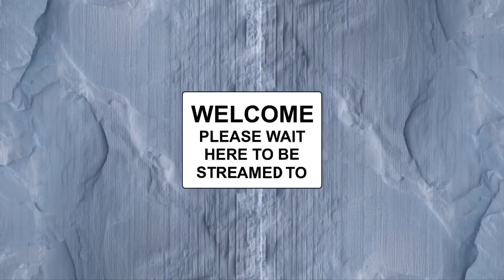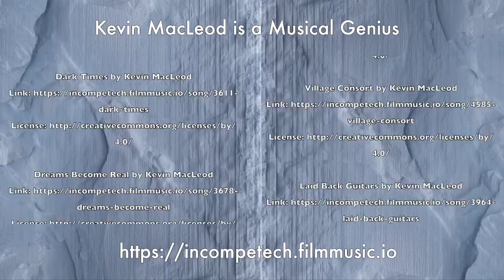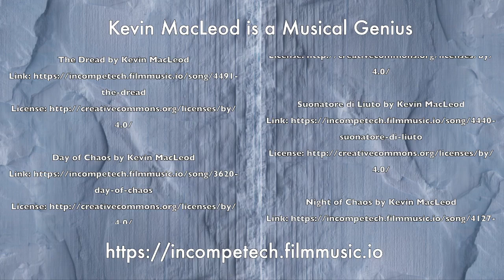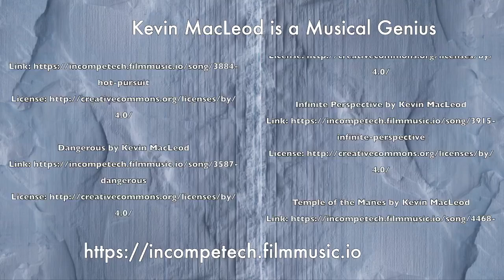IceWIN Dale: Herald and the FriendWads - Session 34 - Destruction's Light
After The Fuckwads part ways to cover more ground, Herald meets two new companions in Caer Dineval who join forces to fight the Chardalyn Dragon.